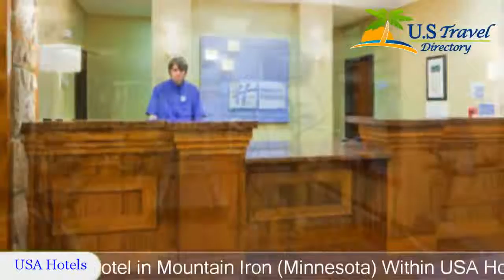Holiday Inn Express Mountain Iron-Virginia - Mountain Iron Hotels, Minnesota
Holiday Inn Express Mountain Iron-Virginia 2 Stars Hotel in Mountain Iron, Minnesota Within US Travel Directory Located in Mountain Iron, this hotel is 6.
4 km from Olcott Park and features a complimentary airport shuttle.
 It has a large, indoor pool with loungers and rooms with flat-screen TVs.
The spacious guest rooms at Holiday Inn Express Mountain Iron-Virginia are filled with natural light and fitted with air conditioning and free Wi-Fi access.
 Each has a work desk, a microwave and a tea/coffee maker.
Holiday Inn Express Mountain Iron-Virginia offers a fitness room with cardiovascular machines.
 There is also a jacuzzi and a games room.
Free parking is available on site.

Location in : 8570 Rock Ridge Drive, MN 55768, Mountain Iron, Minnesota